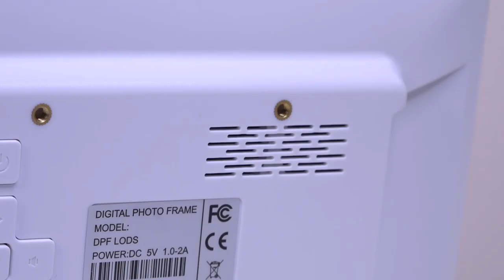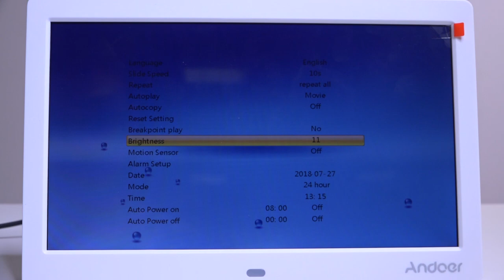Andoer 10" HD Wide Screen LCD Digital Photo Picture Frame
This digital picture frame (digital album or digital photo album) lets you view digital pictures directly from your camera's memory card. Rich and vibrant colors shows photos with remarkable image quality. It makes a great centerpiece for any home, office or business.

Features:
10 Inch digital photo frame high resolution of 1024*600 LCD display and LED backlight.
Support automatic photos play and background music play. Clock calendar display and time setting.
Plays videos and music with built-in speakers and 3.5mm headphone output jack.
With two USB connection: one for reading the U Flash Disk; one for connecting to micro USB.
A compact remote control (battery not included) for convenient access to control and a stand for support on desktops.